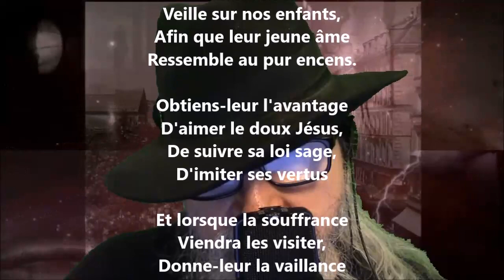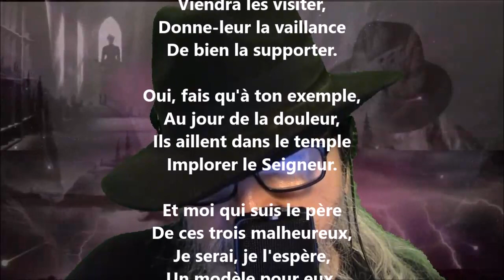Élégie - Jean-Baptiste Caouette lu par Yvon Jean